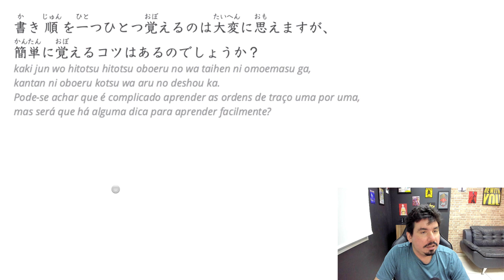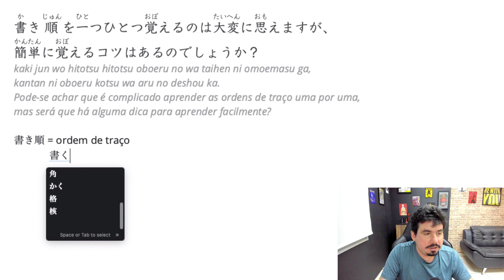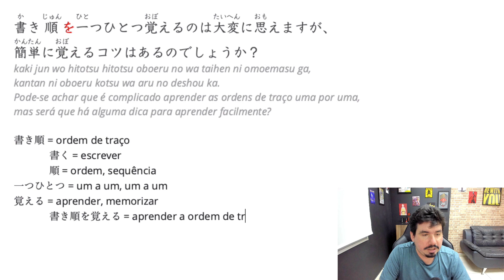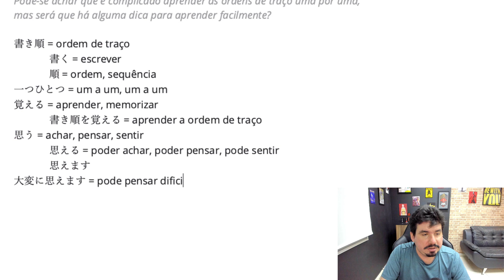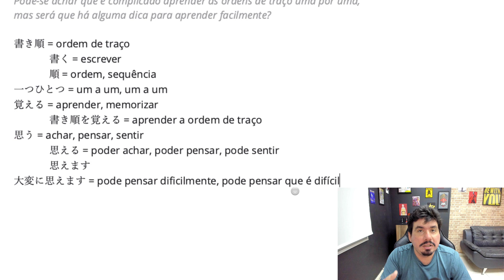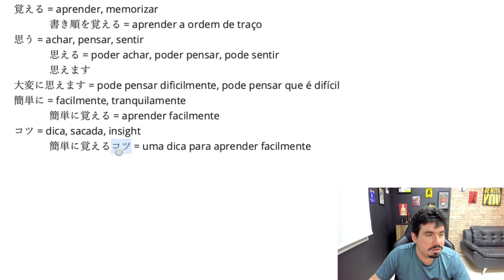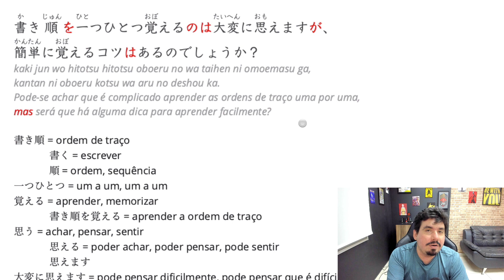Aprender a ordem de escrita... | Interpretando Frases em Japonês